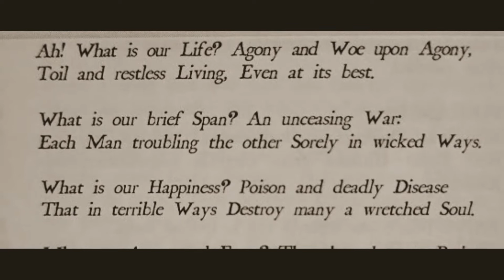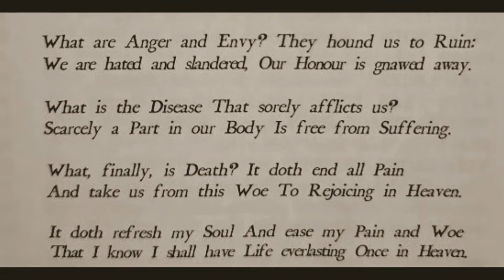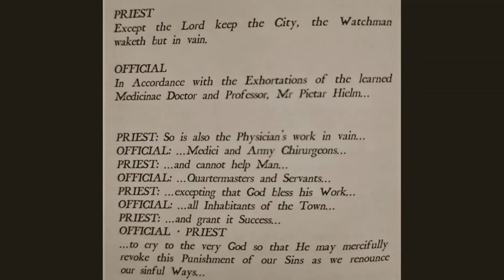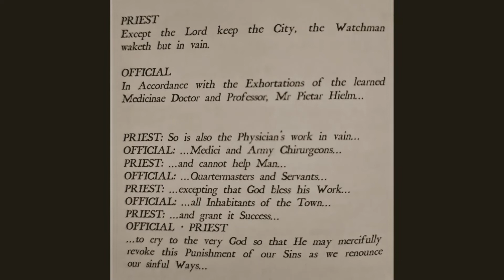Jaakko Mäntyjärvi: SALVAT 1701, parts 9-10 - Tapiola Chamber Choir, Norjanen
SALVAT 1701: Choral drama, based on the Finnish Old Hymnal of 1701
Music and libretto compiled by Jaakko Mäntyjärvi
Part 9: Ah! mik' ompi elom' tääll'? (Ah! What is our Life?)
Part 10: Ah, surutoin! koskas synnistä lakkaat (O Careless one! When wilt thou renounce thy Sin).
Tapiola Chamber Choir
Conductor Hannu Norjanen
Spoken roles: Jukka Voutilainen (official), Olli Tuominen (priest)
Alba Records NCD 18

Text sources: Carl Nieroth's proclamation on combating the plague (1710) and sermons of Ericus Erici (1621-25).

Recording, editing & mastering Mika Koivusalo
English translations Jaakko Mäntyjärvi
Video Taina Pihkanen
Photos: paintings by Albert Edelfelt and Hugo Simberg (Finnish National Gallery), Sauli Heikkilä (performance in Sellosali, 2011), kuviasuomesta.fi (Joona Kotilainen, Harri Säynevirta, Roine Piirainen etc.), Anuleena Kimanen

9.
Ah! mik' ompi elom' tääll'? Tuska, vaiva tuskan pääll',
Työ ja meno levotoin, Silloink' kosk' se paras on.

Mik' on aikam' lyhyinen? Sota alinomainen:
Yksi toistans' vaivalla Vitsaa pahall' tavalla.

Mik' on onni noutava? Myrkky, tauti tappava,
Kuin mont' sieluu vaivaista Kadottaapi kauhiasta.

Viha, kateus mik' on? Kuin meit' vakoo vahinkoon:
Vihataan ja parjataan,  Kunniam' kaikilt' kalvataan.

Mikä tauti kauhiast' Vaivaa meit' ja vaikiast'?
Tuskin jäsen löytynee, Jonk' ei kärsii täytyne.

Mik' on viimmeink' kuolema? Se kuin tuskat lopettaa,
Viepi vihdoin vaivasta, Iloitsemaan taivaasa.

Sieluni se virvottaa, Tuskist', kivuist' kirvottaa,
Ettän elon ijäisen  Taivais' saavan' tietänen.

10.
Ah surutoin! koskas synnistä lakkaat,
Kuink's kauvan synnis' murheetoinna makaat?
Ah, herää, herää, aika on jo tull',
Viel' tahtoo Jumal' laupias olla sull'.

Äl' unhot' myös helvetin hirmuist' tuskaa,
Siell' tulen liekki lakkaamata puuskaa,
Ei lakkaa tuli koskaan polttamast',
Eik' taukoo perkel' sieluu vaivaamast'.

Vaan sitä vastaan ilost' raukee juuri,
Kuin mielees johtuu taivaan kunnia suuri,
Se sanomatoin kirkkaus, kunnia,
Jonk' pyhillens' siell' antaa Jumala.

(Tekstit: Vuoden 1701 virsikirja 273:1,2,7-11 ja 408: 1,10,12)